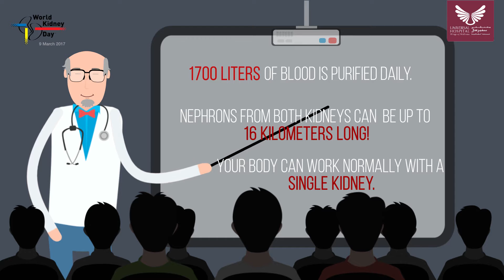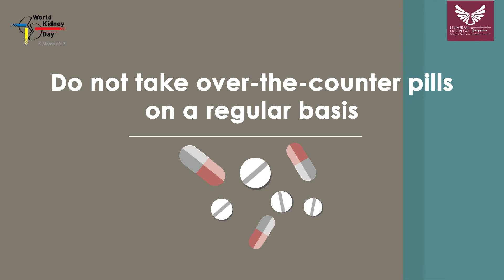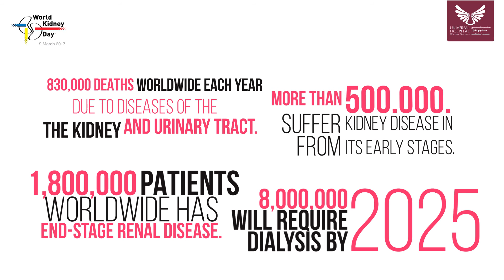World Kidney Day @ Universal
World Kidney Day is a global awareness campaign aimed at raising awareness of the importance of our kidneys. High blood pressure (hypertension) and diabetes are the most common causes of kidney disease. [It] is a potent risk factor for the development of kidney disease. Obesity is defined as abnormal or excessive fat accumulation that may impair health. In 2014, worldwide over 600 million adults were obese.

Find out some tips to keep your kidneys health through the video. Universal Hospital supports